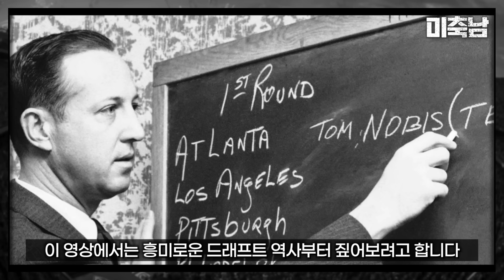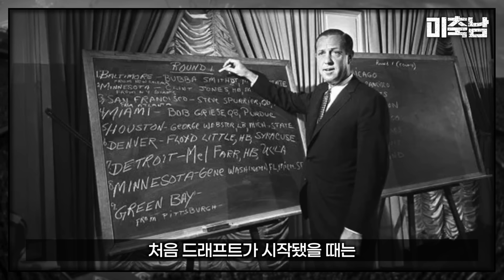NFL 드래프트의 역사와 지금